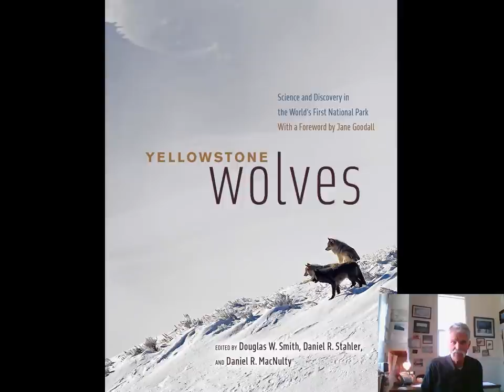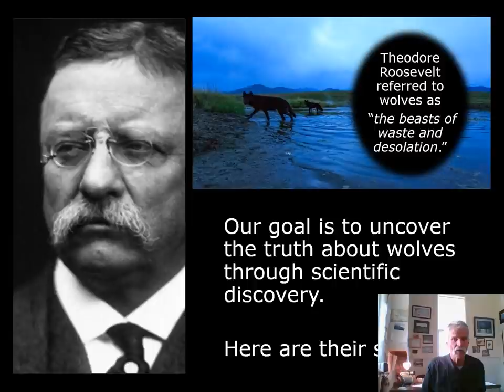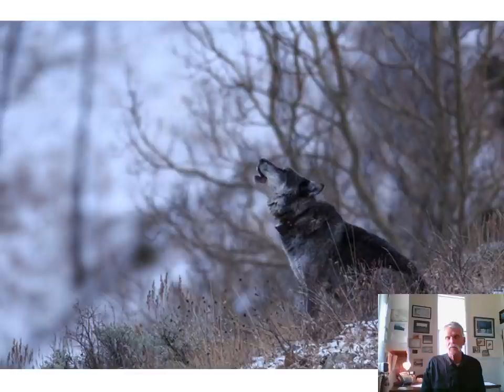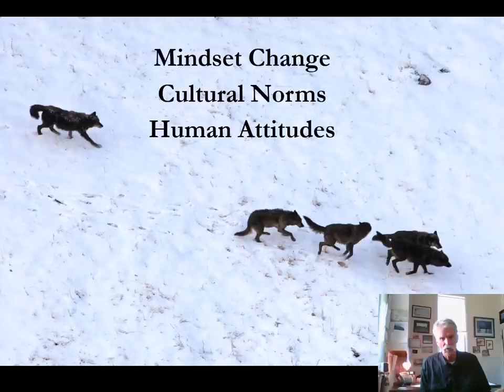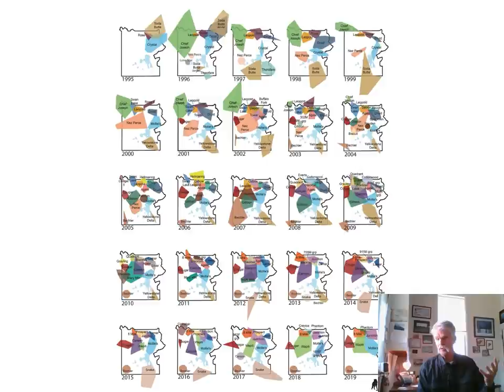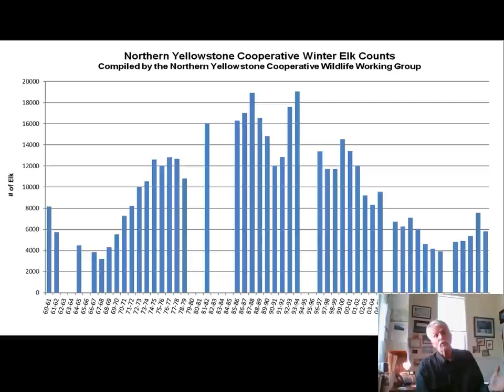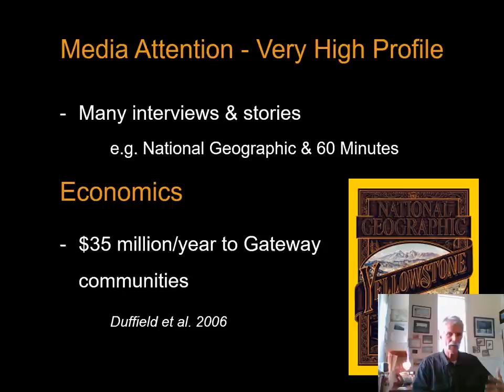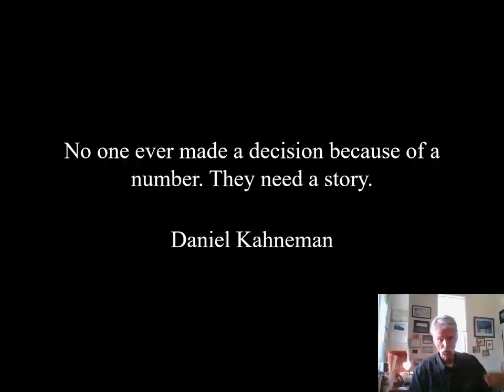Winter Guide Training 2021: Wolves of Yellowstone, Doug Smith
Wolf biologist, Doug Smith, provides background on the wolf recovery project, demonstrates how wolves are linked to the rest of the ecosystem and gives an update on this year's packs. Presentation is from the 2021 Spring Guide Forum.